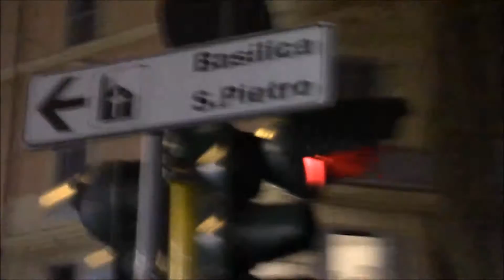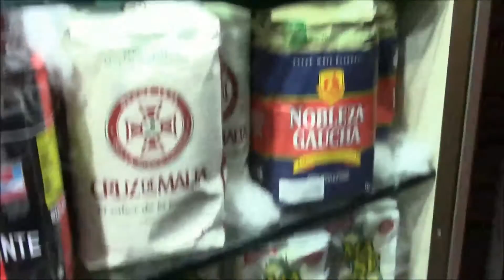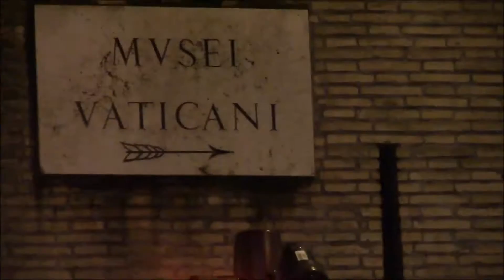¡Encuentro yerba mate argentina en Roma - Italia! - Vlog # 4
El PEREGRINO GRIS presenta el especial de Navidad: CAPITULO III: "EL VATICANO"